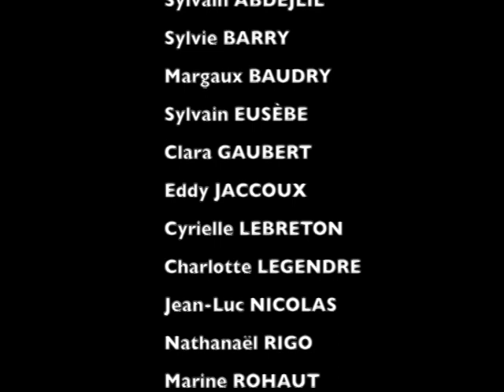Le monde a fait de moi une putain j'en fais un bordel - Teaser #1 - Compagnie Guild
Théâtre Montmartre Galabru
SAM. 24 JUIN / 19H30
MAR. 27 JUIN / 21H30
Mise en scène Flavie Fontaine